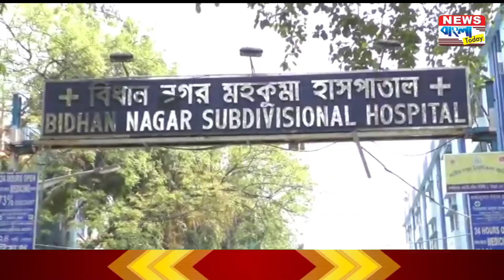কোডিশিল্ড ভ্যাকসিন নিলেন সস্ত্রীক দমকল মন্ত্রী সুজিত বোস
নিউজ ডেস্ক:
আজ সস্ত্রীক দমকল মন্ত্রী সুজিত বোস বিধাননগর মহকুমা হাসপাতালে কোভিশিল্ড ভ্যাকসিন নিলেন। ভ্যাকসিন নেওয়ার পর তিনি জানান ভালো আছি কোনো অসুবিধা নেই।

সুশান্ত ঘোষের বক্তব্য নিয়ে সুজিত বোস বলেন. এই সব প্রশ্নের জবাব আমি দিতে চাইনা তার কারণ এটা দেওয়া উচিত না কারণ হিংসার রাজনীতি আমরা পছন্দ করি না। যারা হিংসার রাজনীতি করবে মানুষ তাদের ছুড়ে ফেলে দেবে।তার কারণ হিংসার রাজনীতি বাংলায় চলে না। এর আগে ওনারা হিংসার রাজনীতি করেছিলেন বাংলার মানুষ ঠিক সময় ঠিক জবাব দিয়েছেন। কোনো মানুষের হিংসার রাজনীতি করা উচিত না।